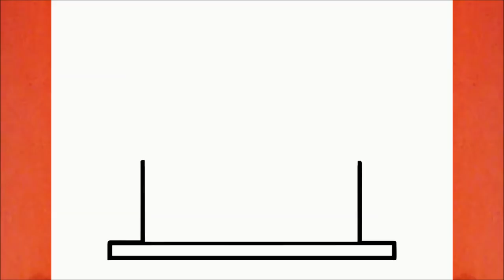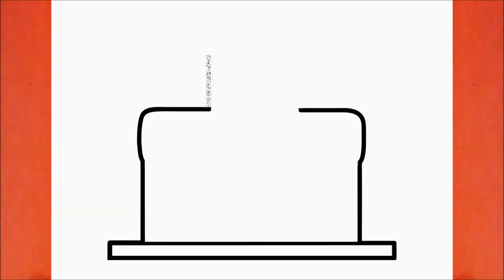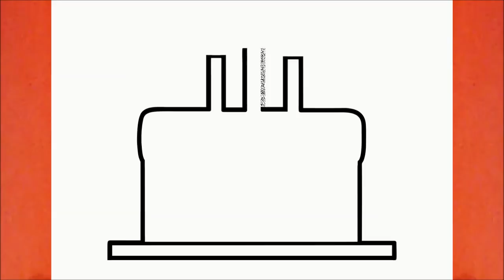COME DISEGNARE UNA TORTA DI COMPLEANNO KAWAII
Imparare a disegnare una Torta di Compleanno Kawaii

እንዴት እንደሚሳል
كيف ترسم
Ինչպես նկարել
necə çəkmək
nola marraztu
কিভাবে আকে
як маляваць
kako crtati
как да рисувам
ಹೇಗೆ ಸೆಳೆಯುವುದು
com dibuixar
сурет салу
sa unsa nga paagi aron sa pagkalos
mmene kudzatunga
如何画
如何畫
nzira yekukwevera
කොහොමද අඳින්නේ
그리는 방법
kako nacrtati
çawa bikujin
hvordan man tegner
ako kresliť
kako narisati
Kiel desegni
kuidas joonistada
Paano Gumuhit
kuinka piirtää
como deseñar
sut i dynnu
როგორ დავხატოთ
איך לצייר
hogyan rajzolj
esi ise
ווי צו ציען
cara menggambar
描く方法
cara nggambar
របៀបគូរ
ວິທີການແຕ້ມ
duci
kā zīmēt
kaip piešti
wéi zeechnen
како да црташ
എങ്ങനെ വരയ്ക്കണം
kif tfassal
me pehea ki te utu
कसे काढावे
хэрхэн зурах
څنګه رسم
چطوری طراحی کنیم
jak narysować
ਕਿਵੇਂ ਖਿੱਚਣਾ ਹੈ
кантип тартат
cum să atragă
как нарисовать
le auala e faalatalata
Како цртати
ho hohela joang
ڪئين ٺاهيو
வரைவது எப்படி
jak kreslit
ఎలా గీయాలి
nasıl çizilir
як намалювати
indlela yokudweba
indlela ukudweba